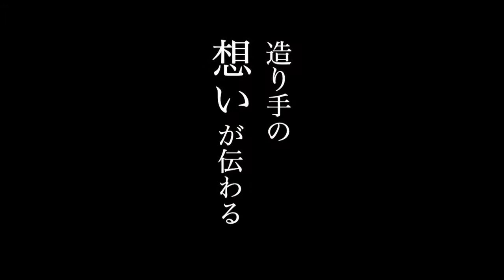食の発酵文化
日本は食の発酵文化が根づいた国。秋田県は、自宅で味噌を作る家も多く、
発酵食品が多く生活に溶け込んでいる。日本酒もそのひとつ。蔵元の日本酒づくりにかける思い、
また酒米を作る農家の情熱などを紹介。麹のタネの開発、味噌や醤油の製造などに関しても言及します。